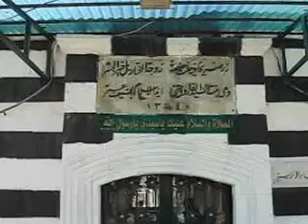mazar amma safia radi allah